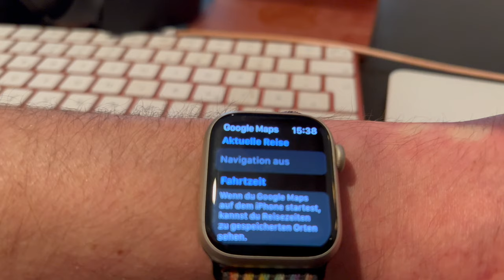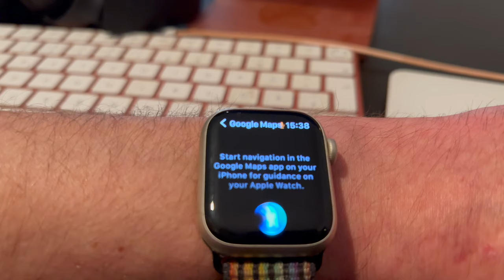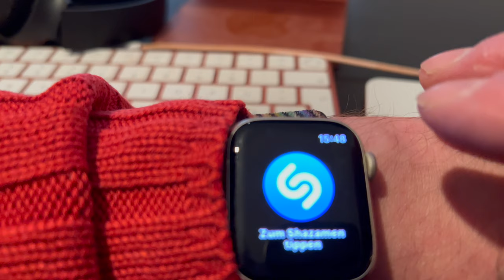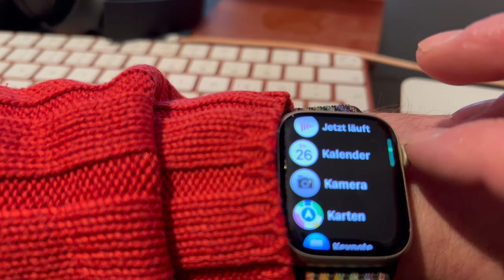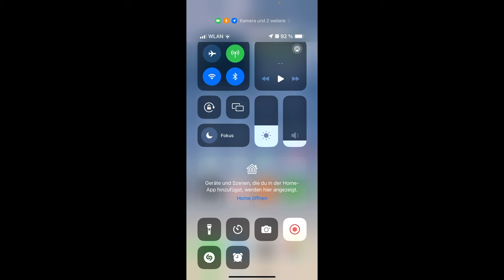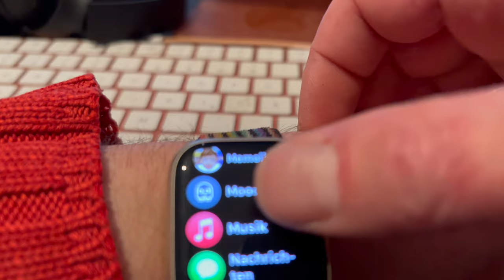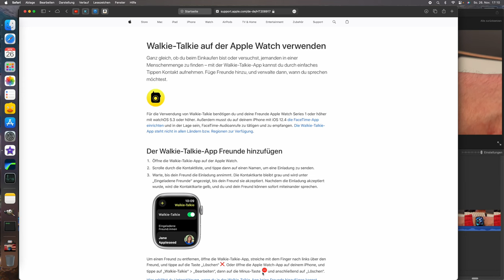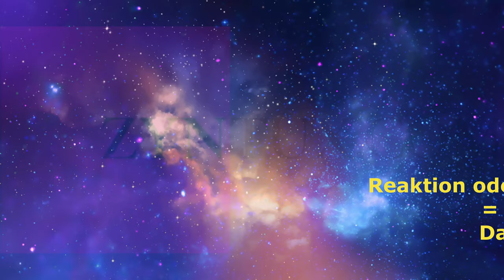Verschiedene Apps für die Watch von Apple ausprobiert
Kürzlich habe ich einige Apps für die Watch von Apple ausprobiert. Weitere Informationen dazu im Video ! Und sorry, der letzte Teil vom Video ist etwas leise, das mache ich nächstes Mal besser ;-3 !